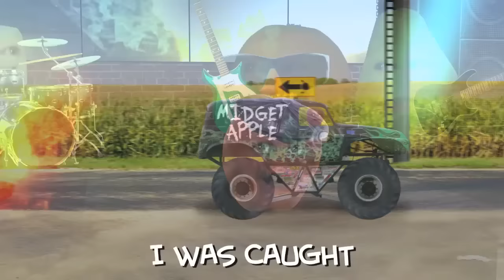Annoying Orange - Monster Truck (Parody)